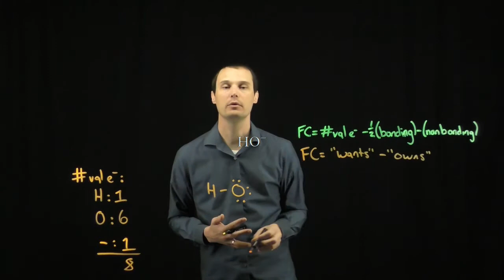Assessment 2.29(a)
Watch Adam solve Assessment 2.29(a) from the 1st edition of Organic Chemistry: A Learner-Centered Approach by Richard Mullins.